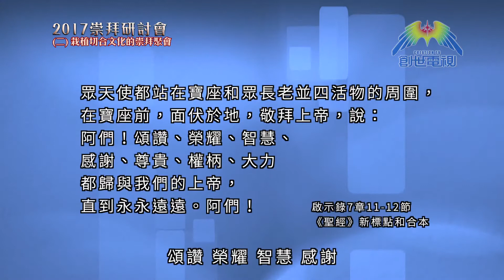2017崇拜研討會 - 栽植切合文化的崇拜聚會 Part 6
崇拜是為自己 還是為上帝？
全世界各地的基督徒每周都會參與崇拜，但崇拜的風格各有不同，有時更引來爭議。機構Alpha & Omega特別邀請了美國印第安納州衛斯理大學崇拜及牧養事工教授康絲丹斯卓俐牧師博士（Dr. Constance Cherry）分享，她的著作“Worship Architect”曾經被超過一百二十五間專上學院挑選為必讀的書目。這次三堂的崇拜研討會，創世電視也全程輯錄了演講的內容，現節錄她分享的崇拜五大迷思。

「我不認為崇拜是否切合文化是我們最主要的問題，
  更好的問題是我們的崇拜是否切合上帝的心意！」

迷思一︰風格就是內容
風格和內容一定不可以混為一談。內容就是崇拜的材料，幫助我們集體
和上帝進行對話的事情，例如︰讀經、祈禱、唱詩、見證、主餐、奉獻、安靜等，
但風格並不是我們所做的事情，是我們用以表達所做的事情的手法，或者你聽過別人說，我們教會想推行比較沒這麼拘禮的崇拜風格，但通常那個教會會立刻開始改變內容，縮短講道，加長唱詩的時間，刪除一些祈禱，不再有奉獻的程序。你可以看到這些領袖都犯了一個錯誤，他們以為採用一種風格的意思就是轉變內容，相反所謂沒這麼拘禮，其實是和你祈禱的方式，而不是你有沒有祈禱有關。風格和你做甚麼是沒關係的，風格是和你怎樣做那些事情有關。

迷思二︰風格就是結構
結構是和崇拜的內容次序有關，是和我們的崇拜怎樣組織有關。一個好的、有邏輯的結構，可以支持很多不同的風格，我們為崇拜所選擇的結構、設計是要支持我們和上帝的對話，但單單這些結構，不會是正式或者沒這麼正式，結構只是純粹崇拜元素的排列，有時候有些領袖會告訴我，他們想改動崇拜的程序，這樣做只是為了要令崇拜活潑一點，所以他們隨意把崇拜程序轉換位置。但如果他們這樣做，上帝與人之間的對話就會變得混亂和不連貫。那麼結構是什麼呢？結構就是讓我們和上帝的對話有一個合理的流程，風格是我們講說話所用的言語，是要有秩序的。如果我們以風格為首，其他東西可能混亂了。

第2頁
迷思三︰風格和音樂有關

很多時候，教會看崇拜成功與否是看音樂是不是成功，這是一個不切實際的期望
，是放錯了重點。因為風格相比音樂口味是更加廣闊的。有些人將唱詩的時間視為敬拜，而講道則不是敬拜，我們需要被提醒，講道也是敬拜，就好像祈禱、奉獻、詩班獻詩、獻唱、獨唱的獻詩、兒童的時刻等等，所有我們在崇拜裏面做的事都是敬拜，整個和上帝的對話都是敬拜。使徒保羅在《哥林多前書》14章26節講到︰「弟兄們，這卻怎麼樣呢？你們聚會的時候，各人或有詩歌，或有教訓，或有啟示，或有方言，或有翻出來的話，凡事都當造就人。」敬拜是有很多部份，當我們假設風格只是和音樂有關，我們就會錯過很多合適的風格表達所有我們和上帝之間對話的機會。

迷思四︰風格有能力令人合一

不幸地，相反的事經常發生，崇拜風格傾向帶來分裂。有些領袖認為如果我們可以找到最好的風格，所有人就會來參與，不過並不是這樣運作的，我們需要比起崇拜風格更大的東西來幫助人真正一起敬拜，這就是基督的群體、基督的團契，這最終是上帝的恩典，是彼此順服的結果。保羅寫信給腓立比人提到︰「各人不要單顧自己的事，也要顧別人的事。」所以是彼此順服帶來合一。

迷思五︰風格會正面影響教會增長

肯普爾希是一位南方的浸信會領袖，在他的著作《安提阿效應》中
引用了Kirk Hadaway的研究，在廣泛研究有增長的教會之後，他得到一個結論
︰有增長的教會特色是沒有任何特定崇拜風格。他發現一些有增長的教會是比較有結構或者是着重禮儀的，而其他有增長的教會則比較輕鬆和沒這麼拘禮，而他們可以用一些字來形容︰興奮、喜樂、令人期待、溫暖、更新……Hadaway發現崇拜的士氣、溫暖比崇拜的風格或者音樂更加重要。